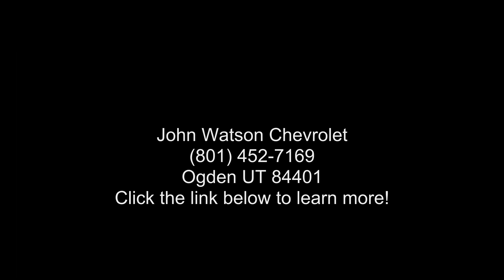2022 Chevrolet Silverado 1500 LTD Crew Cab Short Box 4WD...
Certified 2022 Chevrolet Silverado 1500 LTD Crew Cab Short Box 4-Wheel Drive RST, silver ice metallic exterior, jet black cloth seat trim interior, 6, 3.0l, automatic, 4wd, 15,472 miles, Stock #224151, VIN: 3GCUYEET0NG171523,